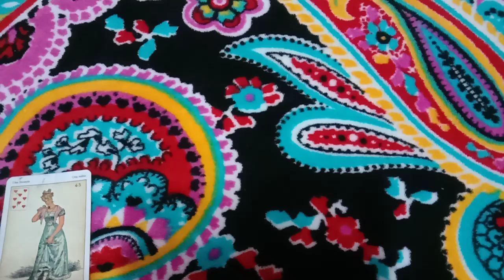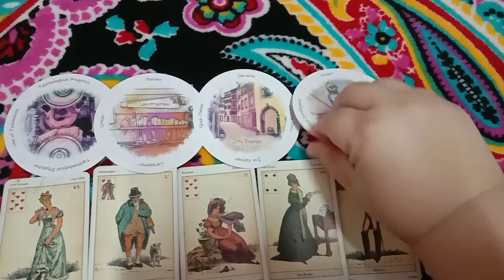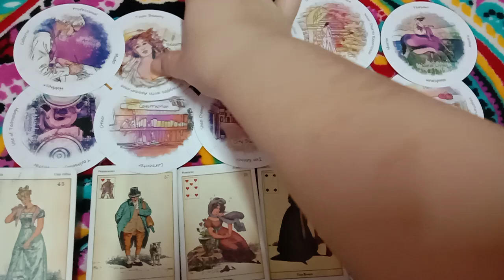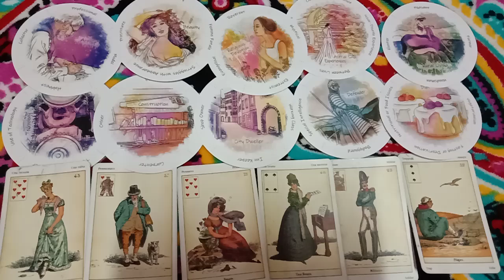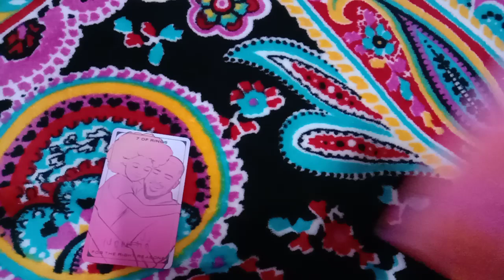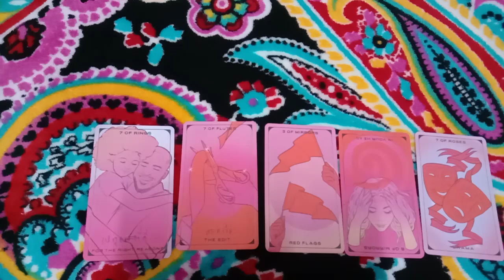random2 ตอนนี้มีคนโรคจิตสุดอันตรายอยู่ใกล้ตัวคุณไหม